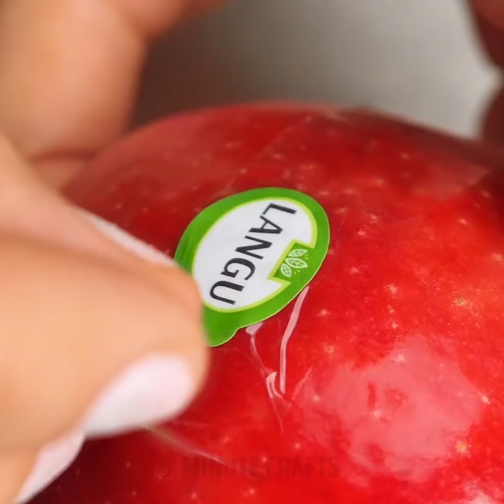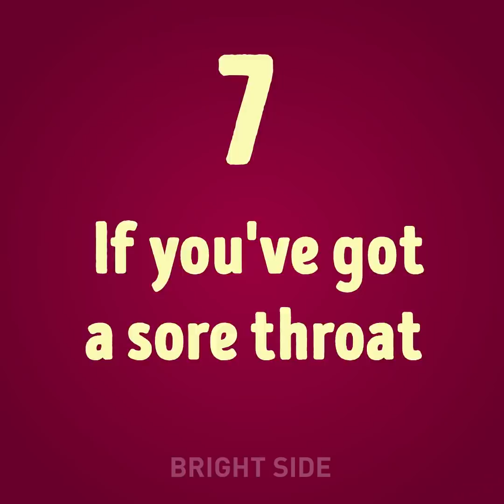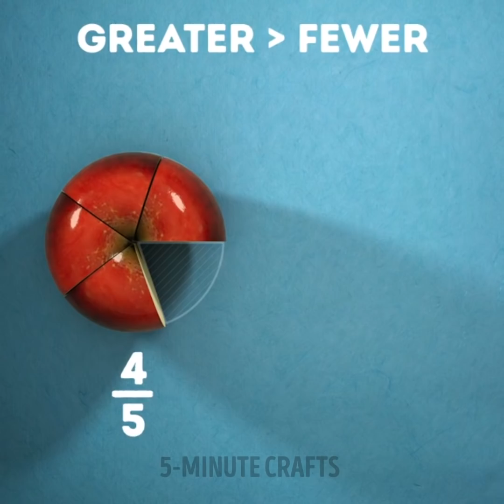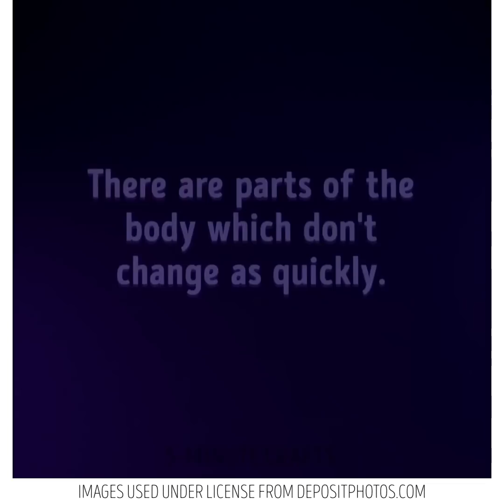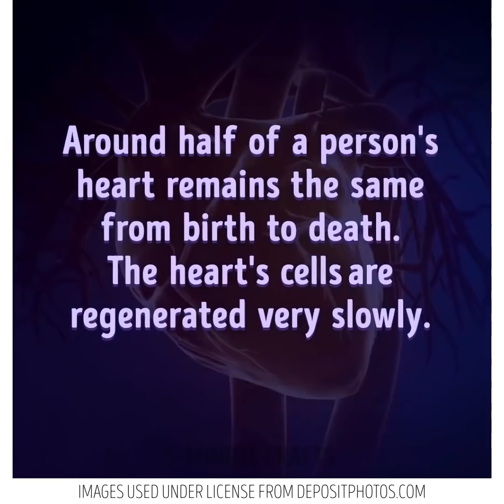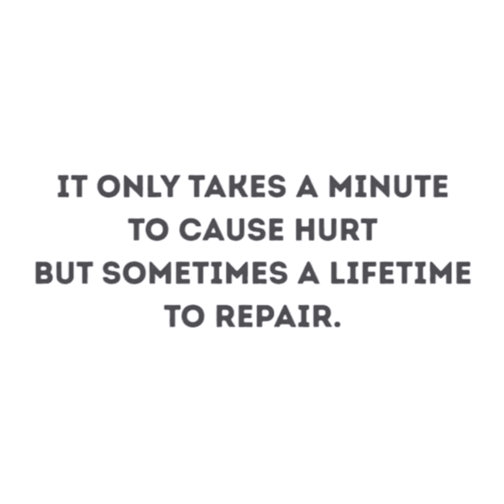27 INCREDIBLE IDEAS WITH APPLES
Fruit slicing is the perfect way to surprise guests. Apples are perfect for creating decorations. Apple pulp allows you to cut amazing elements of decor for salads, first and second courses, desserts. I’ll show you many ways to cut apples. How to make homemade apple chips? Cut the apples into thin slices and bake in the oven for 20 minutes.

Apples in batter recipe. Mix flour and apple cider. Cut the apples into thick slices, roll in batter and fry in deep fat. Serve on the table, sprinkled with powdered sugar. Another recipe for apple dessert. Mix eggs, sugar, flour, cinnamon, oil and milk. Dip apple slices into this dough and fry in a pan. Serve with dressing or whipped cream.

What is the use of apple cider vinegar? Apple cider vinegar will help you when you have sunburn. It is also suitable for anti-cellulite massage. Apple cider vinegar can be used as a hair conditioner and natural deodorant, as a breath freshener, as an anti-fungal treatment, as a remedy for sore throat, as a cleaning and disinfecting agent, and as an insect repeller.

TIMESTAMPS:

2:44 Baked apples recipe
4:14 How to decorate a rag bag
6:55 Apple roses
8:56 Math with apples
13:01 Phone case ideas